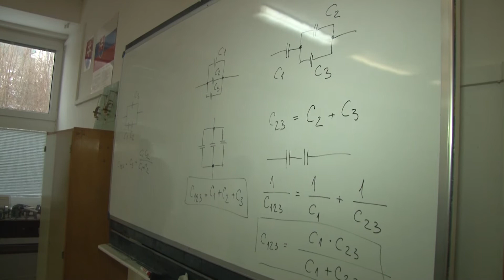02 SOŠ Stará Turá promo adzimova - elektrotechnika a mechanik elektrotechnik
Náhľad do priestorov školy. Laboratória pre elektrotechnikov a mechanikov a elektrotechnikov.